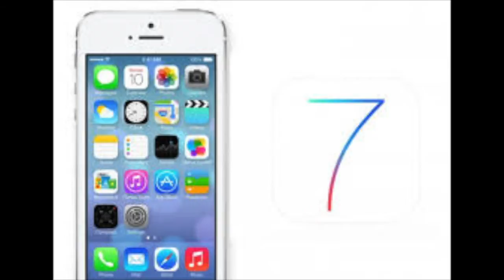September 10th Apple Event -- Predictions